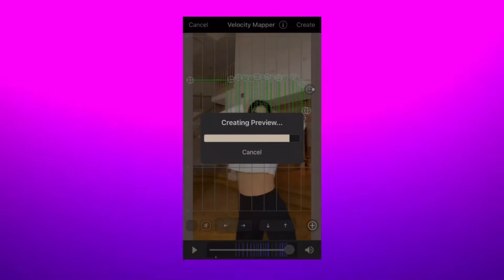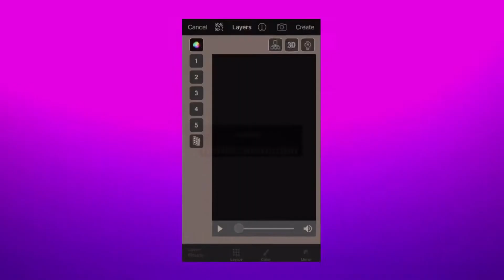how to do my velocity ll softie tutorials